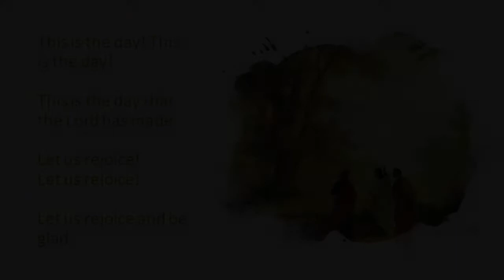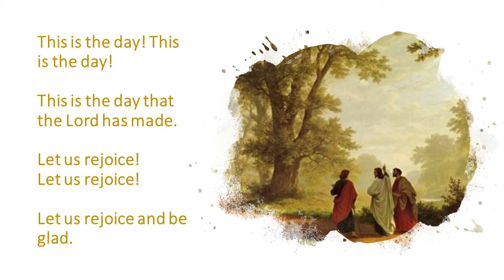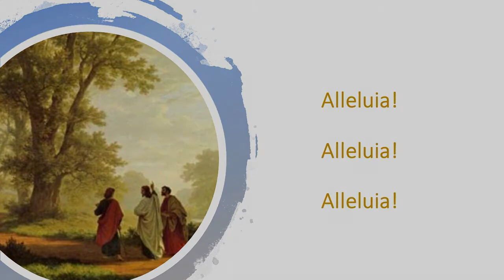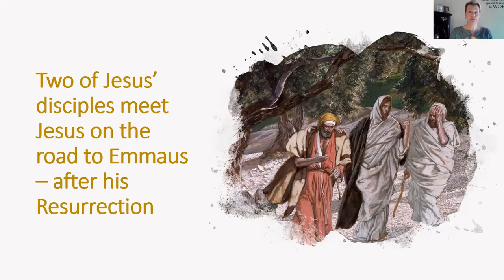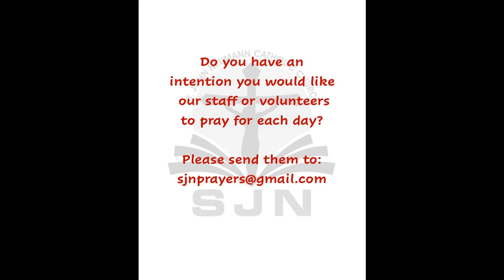Children's Liturgy of the Word: The Third Sunday of Easter: April 26, 2020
Additional activities were emailed to parents. Please email Becky if you are not on our mailing list. This week, we discuss the road to Emmaus, and we continue our Easter celebration!